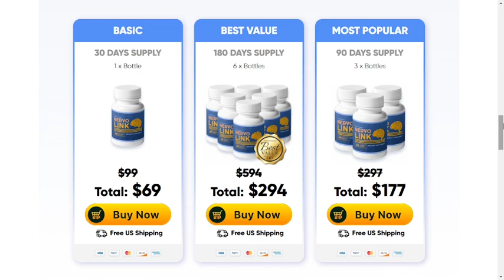NERVOLINK - UPDATE 2022 - DOES IT WORK? - Nervolink Review - Nervolink Ingredients - Nervolink Pills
Nervolink Review - Nervolink Reviews: Besides age, some of the most common risk factors for neuropathy include diabetes, metabolic syndrome (high blood pressure, high cholesterol, and obesity), and excessive alcohol use. Symptoms include weakness and a tingling sensation or loss of feeling. The muscles that control breathing may be affected, causing respiratory failure. Many chronic polyneuropathies mainly affect sensation.
And thinking about all this problem that affects thousands of people around the world, the supplement nervo link appeared to help people who suffer from terrible pain in the nerves. and as this supplement is very famous nowadays, I decided to make this honest review about the supplement, so if you want to know if it really works, what are the ingredients, the benefits and where to buy it safely, watch this video until the end.
Nervolink Is Good? Nervolink Does it work? After many lab tests the researchers identified that there is a natural formula with concentrated potent ingredients that helps us maintain the proper functioning of the nerves and control our neuropathy. This is possible because the ingredients present in the formula are able to eliminate toxins from our body and inhibit inflammatory processes, eliminating those unbearable pains we feel every day.
Nervolink Ingredients: the researchers were very careful in selecting the best and most potent ingredients to compose the nervolink supplement formula. Thus, only natural, safe and effective ingredients are part of the nervolink composition. Below are some of the ingredients used and you can check the full list on the site.
●Royal Sun Agaricus
●Turkey Tail Extract
●Chaga Mushroom Extract
●And others.
What is Nervolink? How does the Nervolink Supplement act in our health?
Nervolink Benefits: General health  improvement without side effects or repercussions.
●Alleviates inflammatory processes
●Gets rid of toxic substances and free radicals accumulated in the organism.
●It improves nerve signaling.
●Reduces joint swelling, numbness, burning sensations, and tingling in the limbs.
●The supplement supports immunity
Nervolink Honest Review - Nervolink Ingredients: The ingredients present in the Nervolink formula have been carefully selected according to their effectiveness and efficiency, are 100% natural, free of side effects and do no harm to our health, that's why anyone can use this supplement without worries.
Nervolink Review Youtube - Nervolink Side Effects. As said earlier in the video, this supplement is 100% natural and contains only safe ingredients, so it does not interact with food, with other supplements you may be using, and has no side effects.
Nervolink Customer Reviews - Nervolink Warranty: You can test this product without worry, because it comes with a 60-day warranty, that is, if within these 2 months you do not like the product for any reason, the manufacturers will return all your money.
See the main points covered in this video and check the Nervolink Cost: Best Price of 2022.
-Buying one bottle of Nervolink Pro costs $69
-Buying 3 bottles costs $59/each
-Buying six bottles costs $49/each
00:00 - Introduction of Nervolink Review
00:25 - Nervolink Reviews - Important Alerts
00:43 - Nervolink Official Website
01:04 - What is Nervolink Supplement
01:22 - Ingredients inside Nervolink
01:43 - What happens When We Use Nervolink Supplement